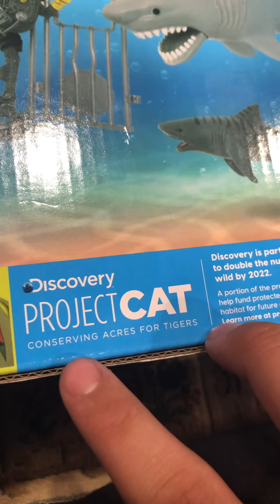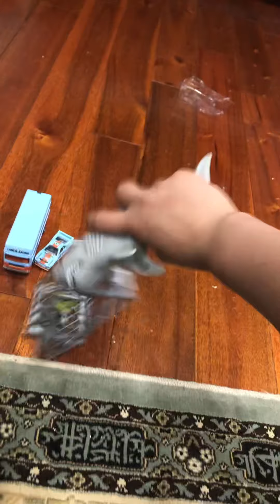Unboxing animal planet extreme shark adventure